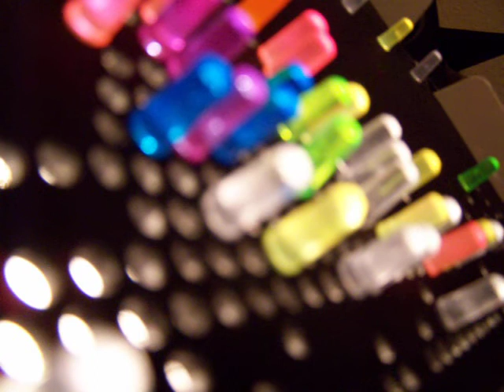Synth Cricket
Old man synth and some advice.